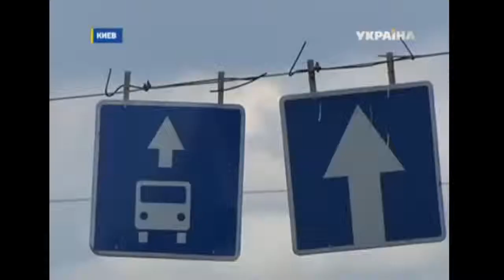ГАИ нововведения для водителей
каждые 10-15 лет, Водителей ждет пересдача экзаменов. Запрет на парковку на тротуарах.- такие изменения планируют в МВД